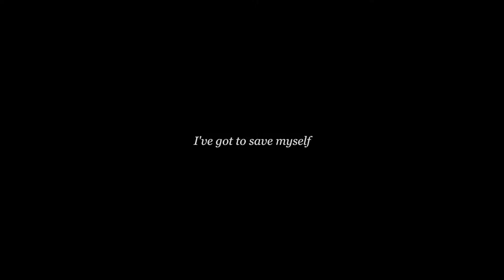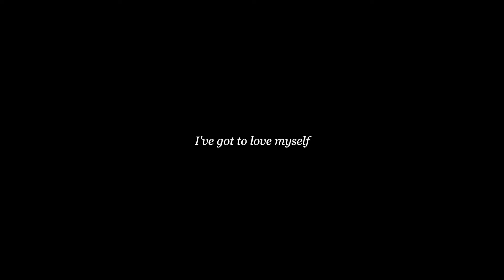進撃の巨人 | Save Myself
"They gave me the heartache, and in return I gave a song"

Because everyone is SNK is too bloody selfless for their own good.

THERE ARE NO WORDS FOR HOW MUCH GUILT AND  SHAME I FEEL FOR MISSING REINER'S BIRTHDAY A FEW DAYS AGO.

I'M SORRY THERE WAS A POWER OUTAGE AND THE VIDEO I HAD MADE FOR HIS AND ZEKE'S BIRTHDAY GOT DELETED AND I TRIED TO REMAKE IT LATER BUT NOTHING WAS LOADING SO I GAVE UP

Anyway. Happy Birthday, Pieck! (Even though you're not really in this, sorry...)

A few thoughts I wanted to get out before chapter 108 drops.

1. Considering how many other people's memories are in his head, does anyone else wonder if Eren ever forgets who he is?

2. Falco is literally the only reason I still have hope for their world

AMV/MMV

SONG: "Save Myself" (Ed Sheeran)

SNK/AOT by Hajime Isayama
All art by their respective artists